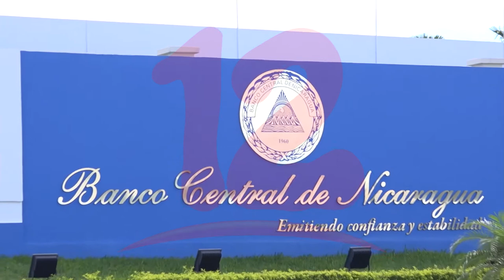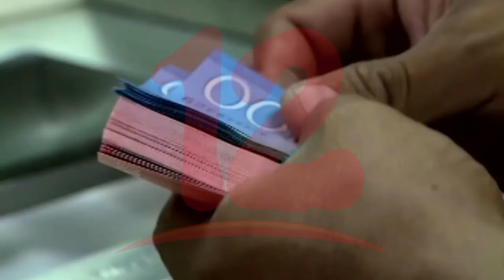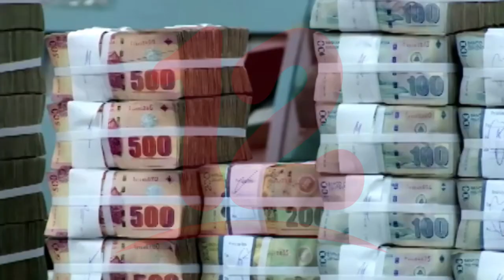Remesas familiares continúan inyectando dinamismo a la economía nacional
NosResistimosAlEmbargo Remesas familiares continúan inyectando dinamismo a la economía nacional